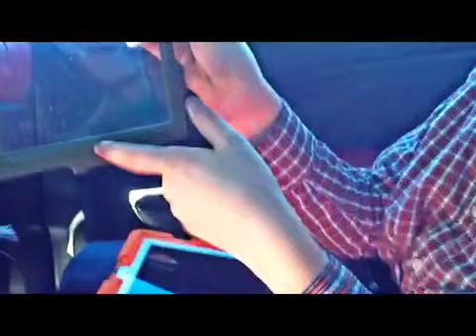How to take your iPad apart and put it back together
This is how to take a Griffin Survivor of of your iPad 3. But it is the same thing for my iPad 2. This is basically how you take any kind of case off of any kind of apple product.